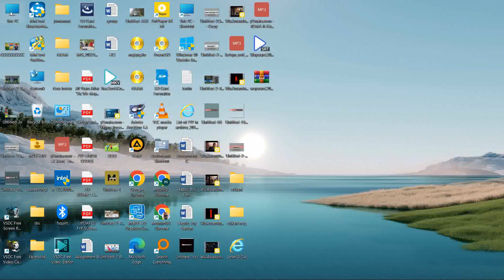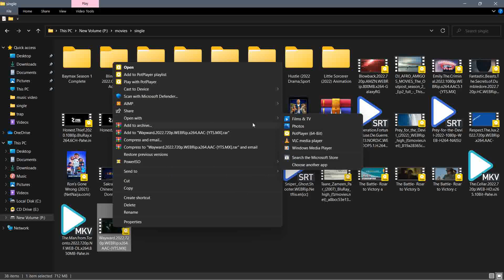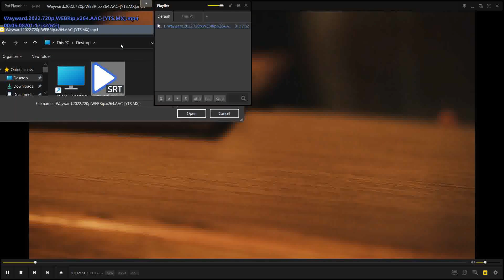HOW TO ADD VIDEO SUBTITLES ON DIFFERENT MEDIA PLAYERS 2023 | ENJOY YOUR VIDEOS WITH SUBTITLES NOW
Learn with us now !!
pre-cutfabric
artificial intelligence
blender tips
chain in blender
biggest lies
biggest lie
programming mistakes
coding mistakes
programming tutorial mistakes
coding tutorial mistakes
davinci resolve
gen-1
automatic1111
stable diffusion
generative art
ai animation
ai art
deep learning
machine learning
internet marketing
digital marketing
futurism
futuretools
tiktokdance
sofimanassyan
how to make videos like mr beast
how to make reaction videos like mr beast
make videos like mrbeast
create transitions like mrbeast
mrbeast transitions
mrbeast subtitles
motion graphics tutorial
animations premiere
mr beast subtitles
how to edit like mrbeast
sofi
how to edit like mr beast
mr beast
explorepage
viral
making a beat for beginners
fl studio for beginners
volleyball game
volleyball player
volleyball team
fl studio for beginners hip hop
karasuno
haikyu
haikyuu
how to play volleyball
spiking
spike
volleybollball highlights
bargello quilt
piecing tutorial
quilt pattern
bargello variation
sewing a bargello quilt
rainbow quilt
quilting is my therapy youtube
angela walters midnight quilting
angela walters quilting
angela walters tutorials
quilting tutorials
midnight quilt show with angela walters
midnight quilt show bargello
bargello quilts for beginners

asian eyes
asian makeup
douyin makeup look
makeup routine
rui gao
funkyfitz tiktok
funkyfitz
official shopify
shopify
money online
make money
business ideas
business ideas 2022
e commerce
how to make money online
business tutorials
fl studio beginner tutorial
how to make money on shopify
ecommerce business explained
online business from home
online business
ecommerce business
fl studiobegi
360jeezy
chrisbossio
fadedculture
perfectfade
howtofade
barbershop
fl studio beginner tutorial trap
block 4 tutorial
sewcialites 2
fat quarter shop live stream youtube
quilting tutorial for beginners
fat quarter shop youtube
fl studio beginner beat
fat quarter shop quilt tutorials
quilting supplies for beginners